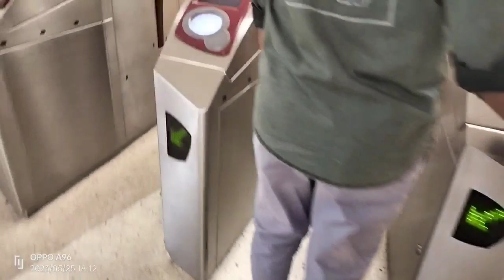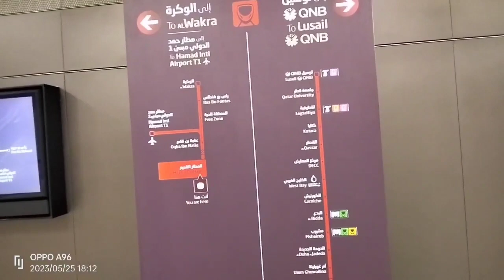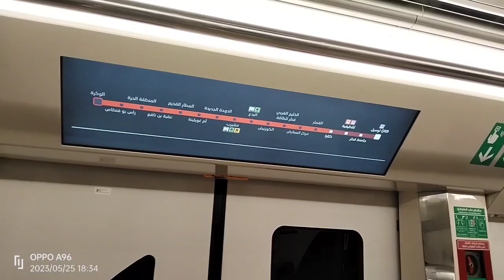(part 2) Aba ko vlog ma fifa world cup 2022 vayako place ma metro chader jadai xu.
(part 2) Aba ko vlog ma fifa world cup 2022 vayako place ma metro chader jadai xu .full vlog herer sath dinu hola ...hjr haru ko lagi yati derai mehenat gardai xu mala derai vanda derai share garer sath dinu hola sapot garnu hola subscribe pani garnu vako xaina vane subscribe garer ganti ko aaikan pani dabaunu nabhulnu hola.